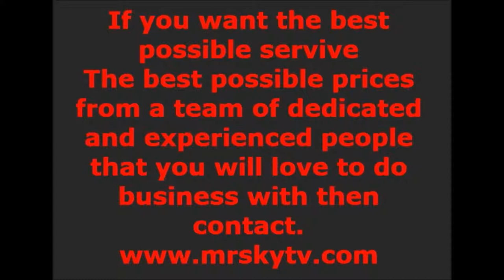SE ASIA UK EXPAT TV (British IPTV Specialist)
Watch British Television in Asia with the Original No1 UK IPTV BOX - The MAG 250 UK TV Box.

We have been supplying UK Internet Television around the World since 2007 when we started using Sling-boxes
With the introduction of the UK IPTV BOX MAG250 we are now able to supply UK TV anywhere on the planet that you have an internet connection.
UK EXPAT TV SERVICES ASIA. ASIA UK TV SERVICE. MAG250 UK IPTV BOX ASIA.